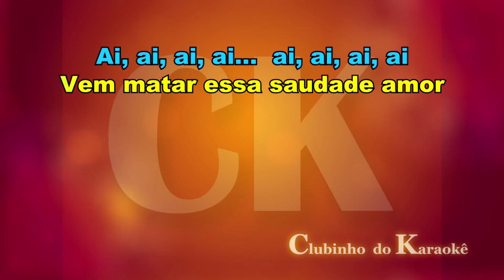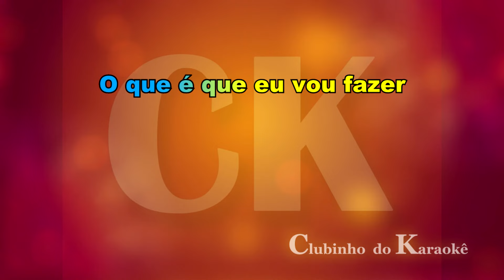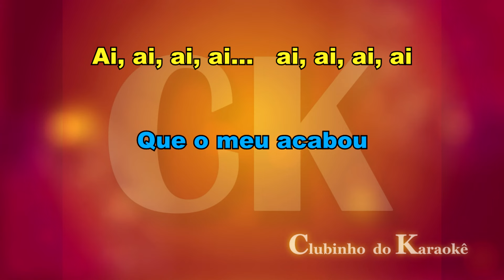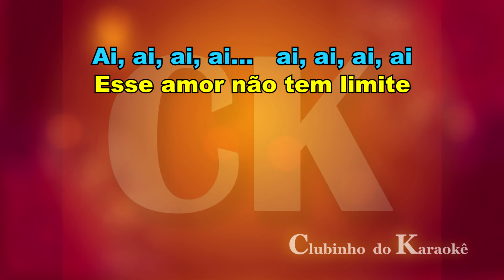Tom Cleber - Diz Coração - Karaokê